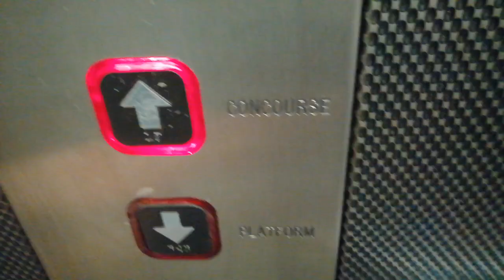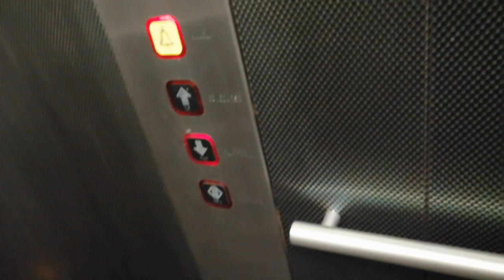Kone Hydraulic Lift @ Platform 2, Park Lane Tyne and Wear Metro Station, Sunderland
As seen in some of my previous videos, the most common type of lift on the Tyne and Wear Metro is Kone Ecodisc's with a custom cab design and custom voice. All 4 generations of ecodisc can be found across the metro network. This video shows the newest ecodisc at South Shields

The second most common type of lift on the metro network is these Kone Hydraulics. This type of lift is found at Park Lane (Platforms 1 and 2), Sunderland (exit 2), Seaburn (Platform 1 and 2) and Fellgate (platform 1 and 2).
I WILL HAVE AT LEAST 1 VIDEO OF EACH TYPE SOON!

This lift is a bit closer to what you would expect at a national rail station in England. Similar features to Network Rail spec lifts include the large dewhurst buttons. For a hydraulic though, this lift runs efficiently and has some very nice pre doors!!! You can hear sound from the motor room at the end of the video!

This lift is identical to lifts found at Leeds Train station, except that the ones at Leeds were modernised with Lester Controls whereas this remains original. If you have seen both the original and lester mod Kone Hydraulic you will know just how much better the original is compared to the lester mod!